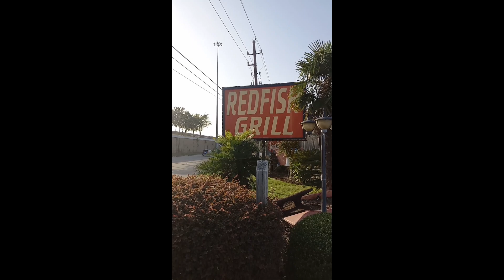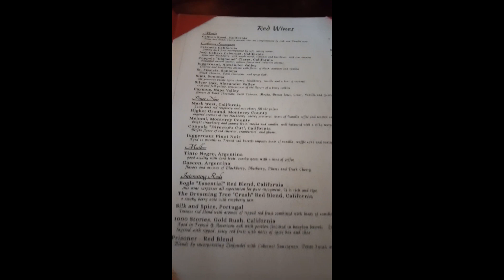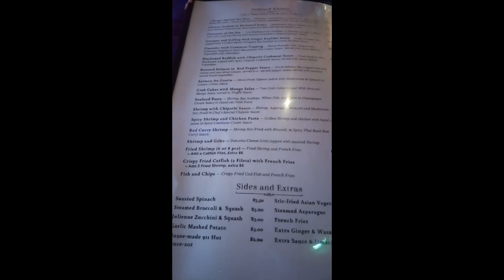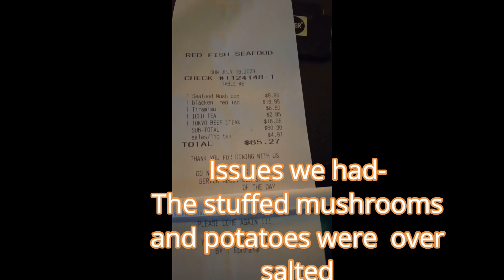Red Fsih SeaFood Grill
RedFsh

These are our personal opinions.
Our rating is based on 1 to 5 radishes, 5 being the highest rating.